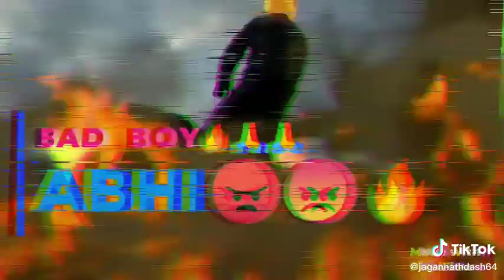Bad boy 😎😎😎 whats app status | The Jimmy | Ravan hu me latest whats app status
Daily New WhatsApp Status Video Upload Here... 📱
Whatsapp status video,
whatsapp video,
Whatsapp statua,
Whatsapp video status,
Whatsapp sad satus,
Whatsapp song,
Sad Status,
Lover boy,
Whatsapp status 30sec.
WhatsApp status video 30 second whatsApp status
WhatApp video WhatsApp status whatsapp 40 second
Status 30 second status video best whatsapp status new
Kepp supporting
Thank & Love You All❤
To owner: Hi there, I made this  Video entertainment purpose only. I will respectfully delete this video.